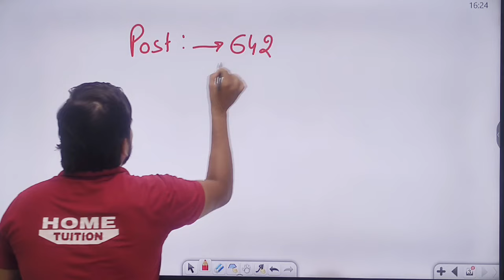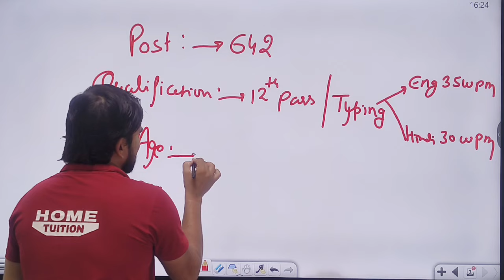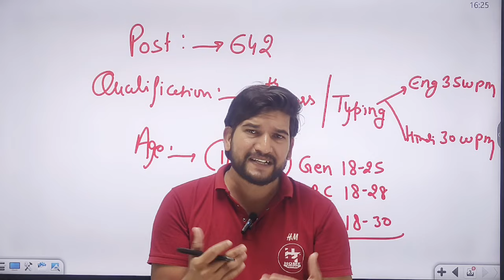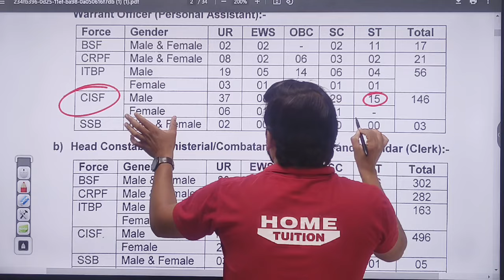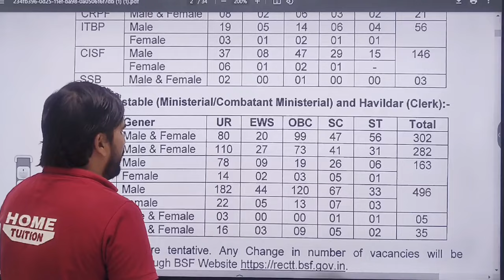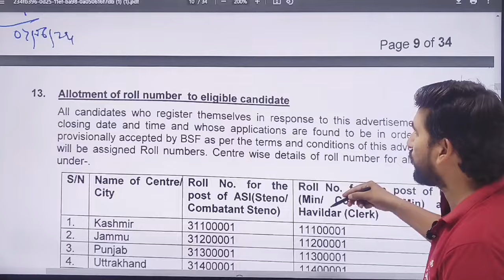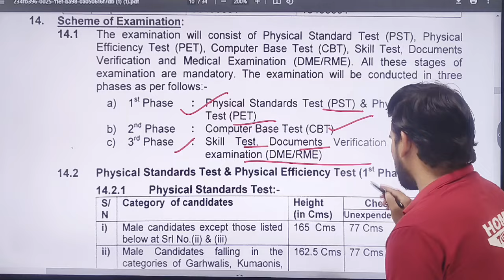CISF ASI & Head Constable Ministerial New Vacancy 2024 | Post:642 | CISF HCM NEW VACANCY 2024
CISF ASI & Head Constable Ministerial New Vacancy 2024 | Post:642 | CISF HCM NEW VACANCY 2024 | CISF HEAD CONSTABLE MINISTERIAL NEW VACANCY 2024 | CISF HCM VACANCY 2024